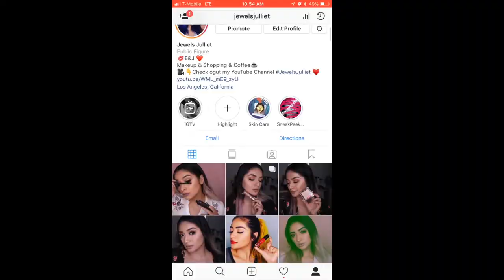NEW! YES TO BLUEBERRIES MUD MASK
Hey BEAUTY

YESTO BLUEBERRIES

Current Favorite

Mario Badescu

Night Cream
Olay Night
or

Hair Mask
Garnier